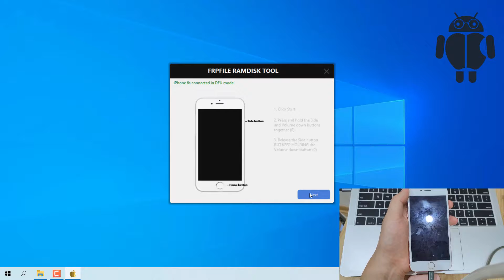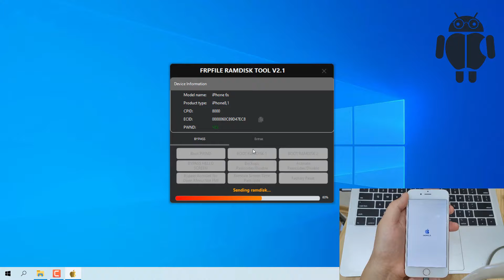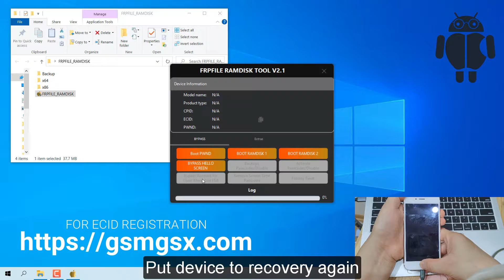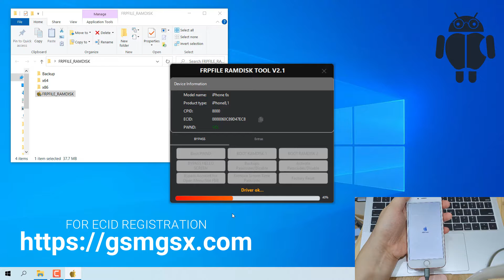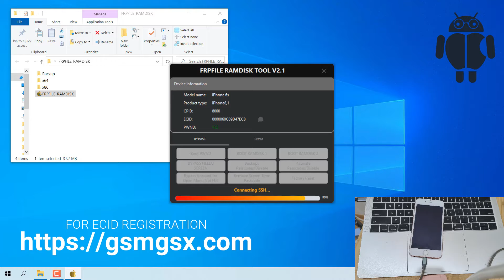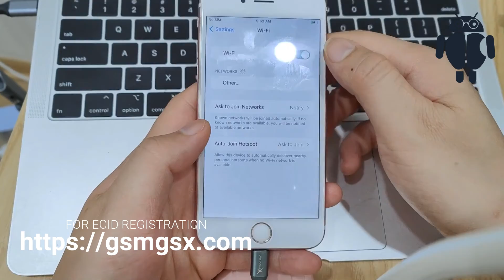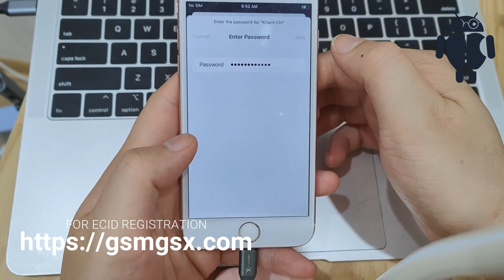FRPFILE RAMDISK Disable & Passcode iOS 15 & 16 FULLY Windows Supported [NO NEED MACBOOK or RA1NUSB]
FOR ECID INSTANT REGISTRATION